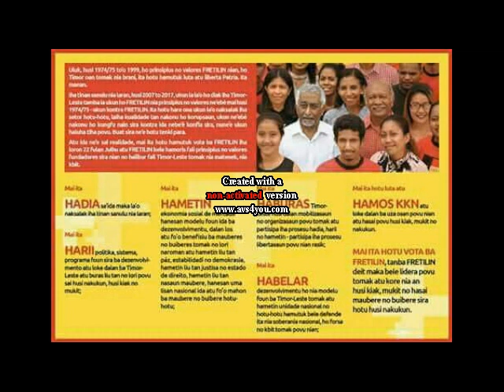FRETILIN IRLANDA (Eleisaun Antisipada vota Fretilin)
12 Maio 208 Eleisaun antisipada vota ba Fretilin